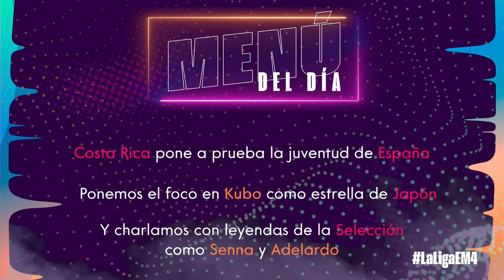LaLiga es Mundial #4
¡Volvemos con más LaLigaesMundial de la mano de Alberto Edjogo y Danae Boronat!

Hoy traemos la mejor actualidad de los grupos, así como nuestra conexión habitual con Sergio Fernández desde Qatar.

Destacaremos algunos jugadores de La Liga como Pedri, Luka Modric o Take Kubo, imprescindibles para sus selecciones.

Y además, Miguel Quintana nos trae una entrevista con la leyenda de la selección Marcos Senna.

Atentos, ya que gracias a PUMA, estaremos sorteando 4 balones de LaLiga durante el día de hoy.

¿Qué quieres más? y entra en el sorteo de una TV para vivir la final del Mundial como si estuvieras en Qatar!